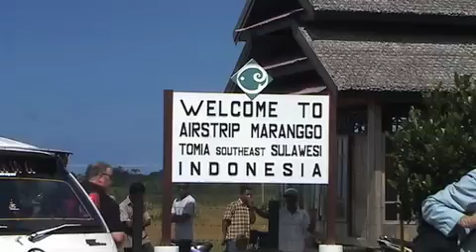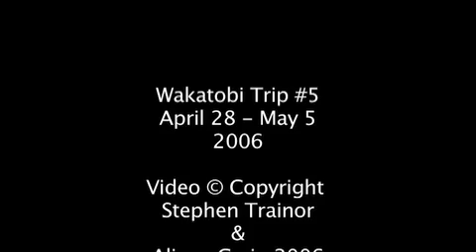Wakatobi Reefscapes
A 9-minute tour of the stunning reefs of Wakatobi in SE Sulawesi, Indonesia. Amazing corals, abundant reef fish and stunning visibility. Includes clips of cuttlefish, giant clams, pipefish, morays, banded sea snake, puffer fish, porcupine fish